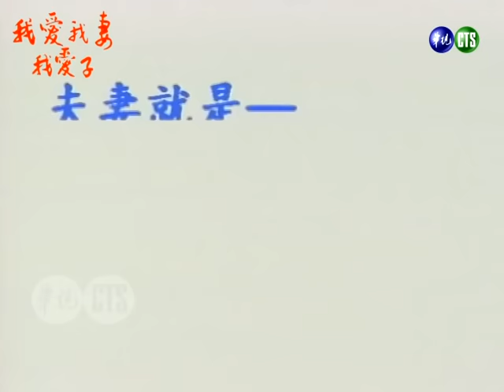【我愛我妻我愛子】第24集 自爆｜主演：陳松勇、周筱雲、趙永馨、蕭大陸、楊慶煌、連水銀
《世間夫妻－我愛我妻我愛子》是華視1995年12月12日～1996年3月5日播出的八點檔連續劇，由陳松勇、周筱雲、趙永馨、蕭大陸、楊慶煌、連水銀、天心、廖峻、林美照、劉秀雯、文帥、高欣欣等人主演，共58集。
劇情大綱：
志雄告訴本田明他的身世，但連親人都能利用的志雄，讓本田明無法相信他所說的話。志龍提前假釋出獄，正當回家找不到人時，遇到幫阿勇拿衣服的玉彩，她告訴志龍，阿勇被抓到警局去了...